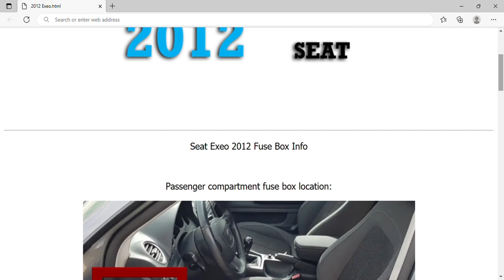2012 Seat Exeo Fuse Box Info | Fuses | Location | Diagrams | Layout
2012 Seat Exeo Fuse Box Info | Fuses | Location | Diagrams | Layout